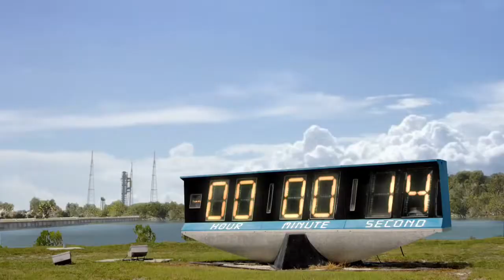How was The Mars 2020 Perseverance Rover mission ? Vigyan Tv Bangla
NASA's Mars 2020 Perseverance rover mission is on its way to the Red Planet to search for signs of ancient life and collect samples to send back to Earth.

Humanity's most sophisticated rover launched with the Ingenuity Mars Helicopter at 7:50 a.m. EDT (4:50 a.m. PDT) Thursday on a United Launch Alliance (ULA) Atlas V rocket from Space Launch Complex 41 at Cape Canaveral Air Force Station in Florida.

"With the launch of Perseverance, we begin another historic mission of exploration," said NASA Administrator Jim Bridenstine. "This amazing explorer's journey has already required the very best from all of us to get it to launch through these challenging times. Now we can look forward to its incredible science and to bringing samples of Mars home even as we advance human missions to the Red Planet. As a mission, as an agency, and as a country, we will persevere."

The ULA Atlas V's Centaur upper stage initially placed the Mars 2020 spacecraft into a parking orbit around Earth. The engine fired for a second time and the spacecraft separated from the Centaur as expected. Navigation data indicate the spacecraft is perfectly on course to Mars.

Mars 2020 sent its first signal to ground controllers via NASA's Deep Space Network at 9:15 a.m. EDT (6:15 a.m. PDT). However, telemetry (more detailed spacecraft data) had not yet been acquired at that point. Around 11:30 a.m. EDT (8:30 a.m. PDT), a signal with telemetry was received from Mars 2020 by NASA ground stations. Data indicate the spacecraft had entered a state known as safe mode, likely because a part of the spacecraft was a little colder than expected while Mars 2020 was in Earth's shadow. All temperatures are now nominal and the spacecraft is out of Earth's shadow.

When a spacecraft enters safe mode, all but essential systems are turned off until it receives new commands from mission control. An interplanetary launch is fast-paced and dynamic, so a spacecraft is designed to put itself in safe mode if its onboard computer perceives conditions are not within its preset parameters. Right now, the Mars 2020 mission is completing a full health assessment on the spacecraft and is working to return the spacecraft to a nominal configuration for its journey to Mars.

The Perseverance rover's astrobiology mission is to seek out signs of past microscopic life on Mars, explore the diverse geology of its landing site, Jezero Crater, and demonstrate key technologies that will help us prepare for future robotic and human exploration.

"Jezero Crater is the perfect place to search for signs of ancient life,” said Thomas Zurbuchen, associate administrator for NASA's Science Mission Directorate at the agency's headquarters in Washington. "Perseverance is going to make discoveries that cause us to rethink our questions about what Mars was like and how we understand it today. As our instruments investigate rocks along an ancient lake bottom and select samples to return to Earth, we may very well be reaching back in time to get the information scientists need to say that life has existed elsewhere in the universe."

The Martian rock and dust Perseverance’s Sample Caching System collects could answer fundamental questions about the potential for life to exist beyond Earth. Two future missions currently under consideration by NASA, in collaboration with ESA (European Space Agency), will work together to get the samples to an orbiter for return to Earth. When they arrive on Earth, the Mars samples will undergo in-depth analysis by scientists around the world using equipment far too large to send to the Red Planet.

An Eye to a Martian Tomorrow

While most of Perseverance's seven instruments are geared toward learning more about the planet's geology and astrobiology, the MOXIE (Mars Oxygen In-Situ Resource Utilization Experiment) instrument's job is focused on missions yet to come. Designed to demonstrate that converting Martian carbon dioxide into oxygen is possible, it could lead to future versions of MOXIE technology that become staples on Mars missions, providing oxygen for rocket fuel and breathable air.

Also future-leaning is the Ingenuity Mars Helicopter, which will remain attached to the belly of Perseverance for the flight to Mars and the first 60 or so days on the surface.

Over 30 sols (31 Earth days), the helicopter will attempt up to five powered, controlled flights. The data acquired during these flight tests will help the next generation of Mars helicopters provide an aerial dimension to Mars explorations – potentially scouting for rovers and human crews, transporting small payloads, or investigating difficult-to-reach destinations.